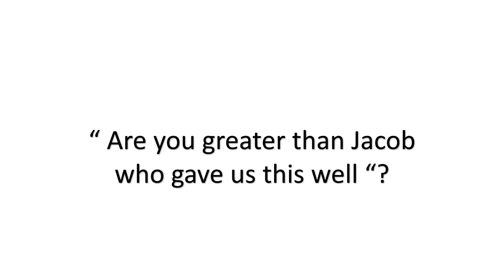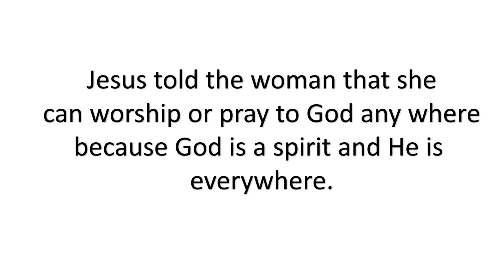Jesus and Samaritan woman - By Ms. Khrysyna Semeniuk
The video explains how Jesus broke religious and gender barriers.